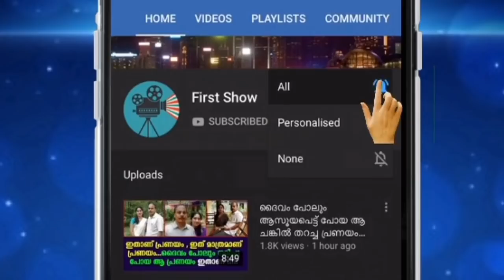ഒറ്റ ദിവസം കൊണ്ട് 1 കോടി ആളുകൾ ലൈക്കടിച്ച ആ വീഡിയോ ഇതാണ് കാണാതെ പോവരുത്